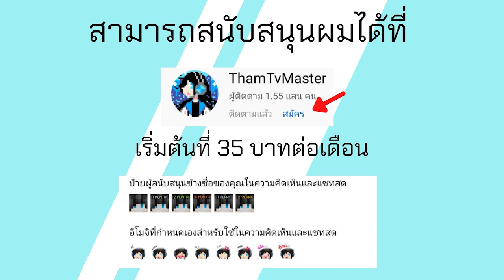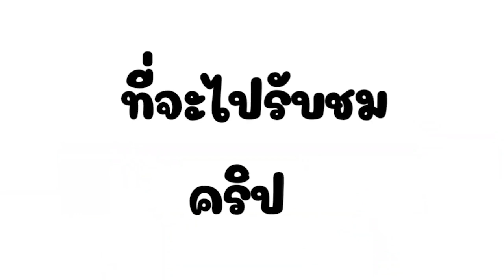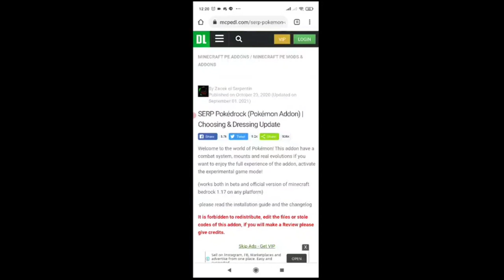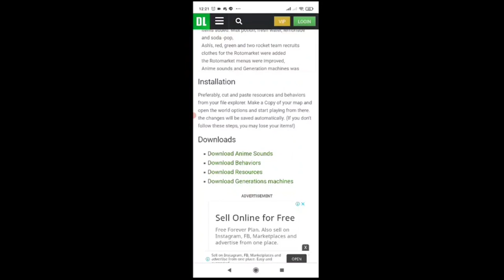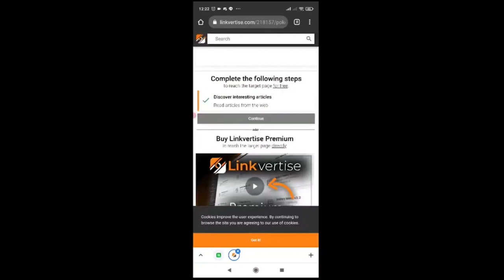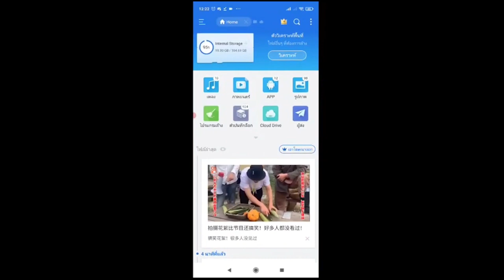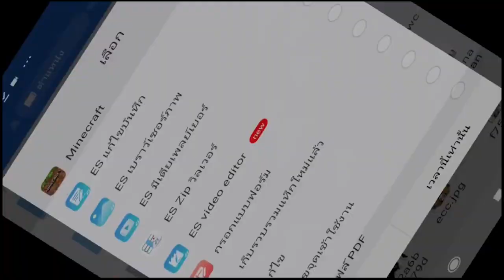แจก+สอนลง Addon Pokemon ใน Minecraft PE 1 17 แปลงร่าง MEGA ได้ SERP Pokedrock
โทรศัท์ที่ใช้ : RedMi Note 4
ตัวบันทึกวิดีโอ : AZ Screen Recorder
ตัวตัดต่อวิดีโอ : KineMaster